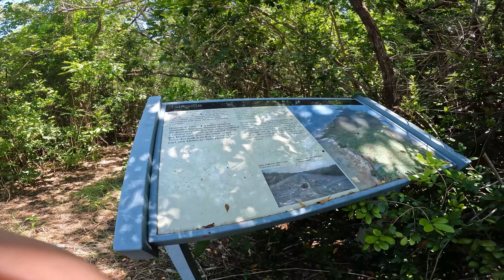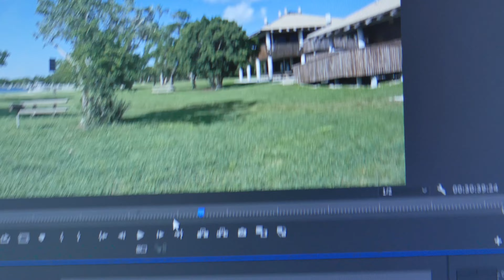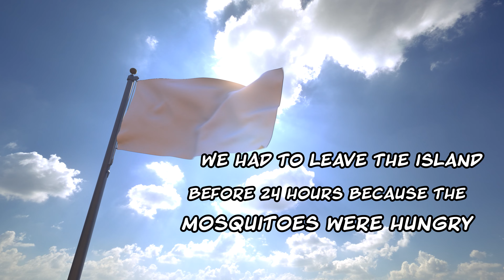Stranded 24 Hours On An Infested Island | LouLivingLife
I visited an Infested Island to try and survive for  24 Hours. To make it more interesting we participated in 3 challenges, but the person with the lowest score at the end gets badly punished.

It was fun until the mosquitos decided to make us their lunch. When we finished the challenges the loser had to strip in Public and Yell "The Mosquitos Made Me Do It". Yeah interesting ha ha.
Edited by Jorge Garcialonso

This video is about being Stranded 24 Hours On An Infested Island. But It also covers the following topics:

How to set up Camp

Video Title: Stranded 24 Hourse On An Infested Island | LouLivingLife

✅  About LouLivingLife.

Join LouLivingLife, where every adventure unfolds a story! 🌟 From heartwarming acts to thrilling dares, I'm just a guy chasing dreams and capturing moments on camera. Let's live the dream together!